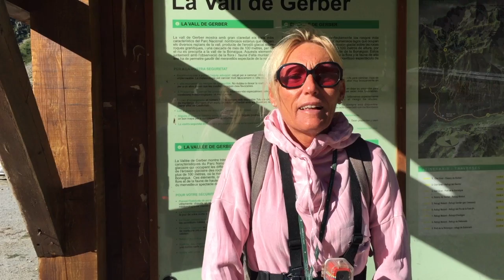Estany de Gerber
Ruta per arribar a l'Estany de Gerber des de la carrereta d'accés al Port de la Bonaigua. La ruat és molt agradable visualment en un dia clar i bo té complicació tret de passar per sobre de grans pedres en alguns punts. El camí està molt ben marcat.